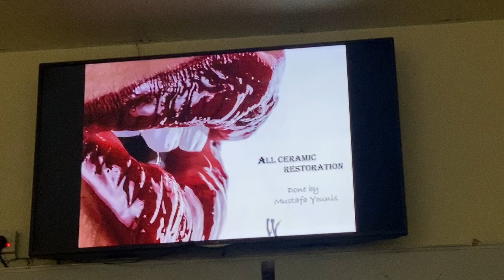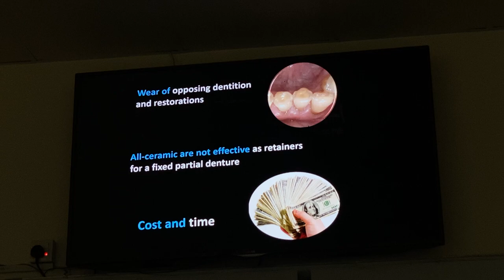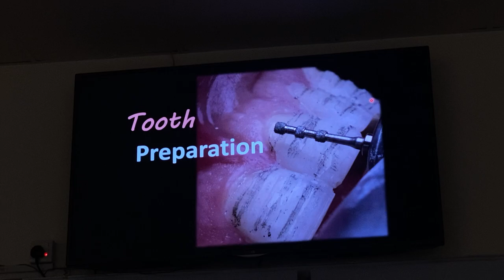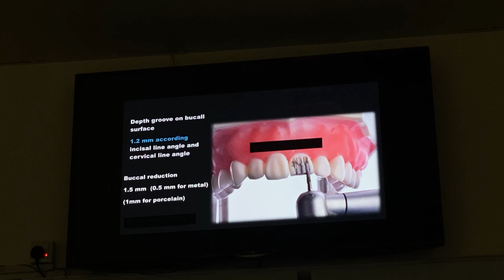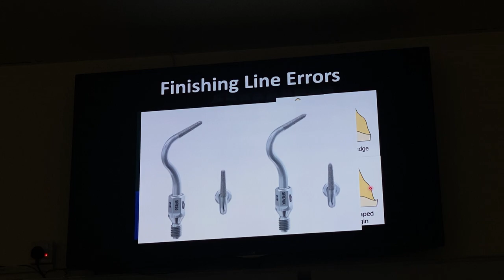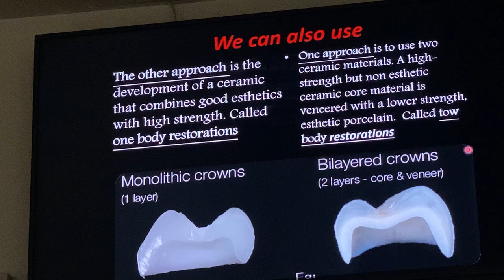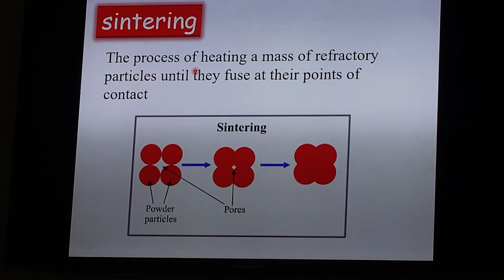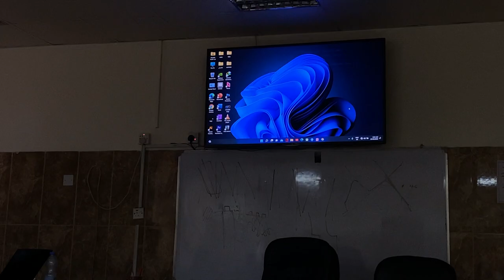All Ceramic Restoration - Dr. Mustafa Younis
مركز الشهيد الدكتور وسيم خضير عباس التخصصي لطب الأسنان
بغداد - الحسينية